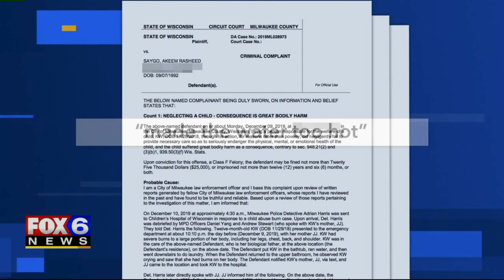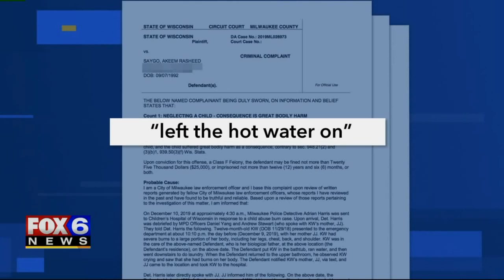Milwaukee man accused of leaving 1-year-old girl in tub with water that was `too hot`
Akeem Saygo of Milwaukee is accused of leaving a one-year-old girl in a bathtub while the water in the tub was left hot. He faces a felony charge of neglecting a child - consequence is great bodily harm. The little girl's biological father wants the man to be prosecuted to the fullest extent of the law for his alleged actions.